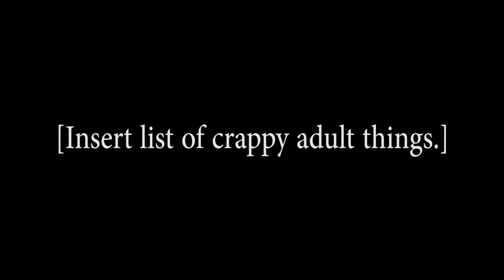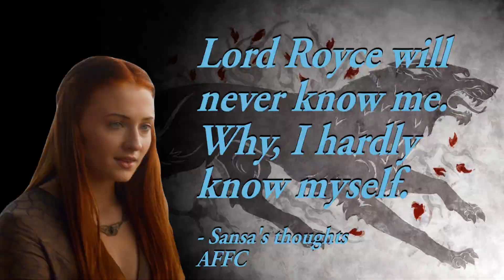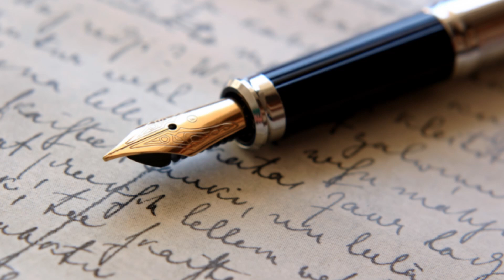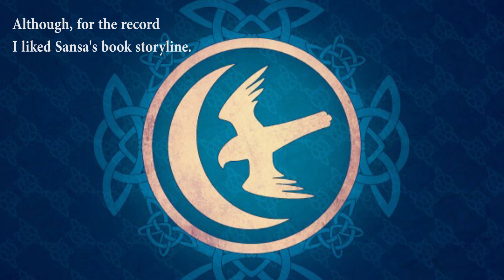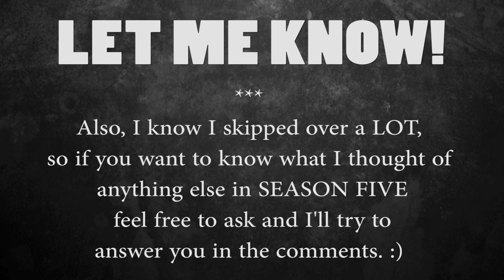GoT Season Five Review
Join me for a quick review of Game of Thrones season five! From the butchered characters in the North to the bad pussies of Dorne!

... and of course, I give credit where credit is due. ;)

Hear my thoughts on Arya, Cersei, Stannis, Sansa, the Sand Snakes, Brienne, and Hardhome. As well as my other frustrations and hopes for the show!

Thief in the Night & Crunk Knight